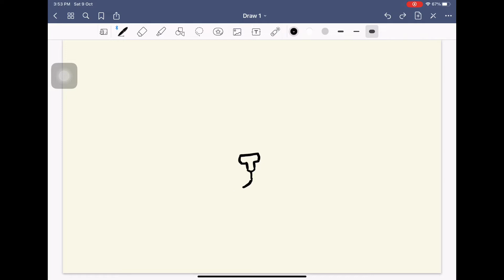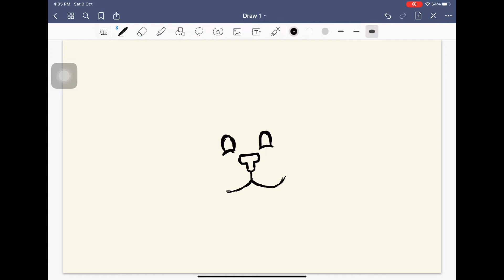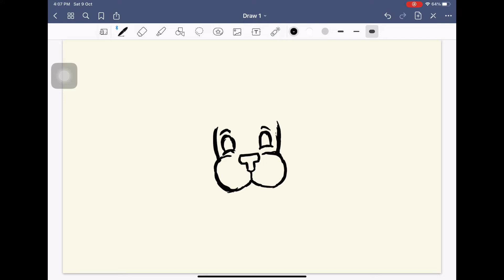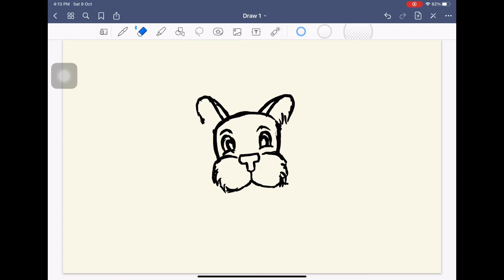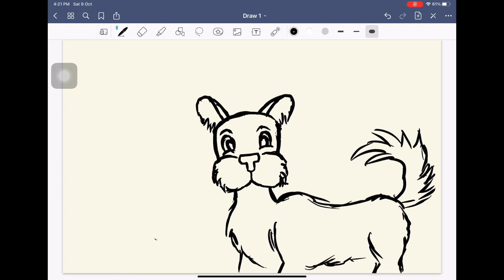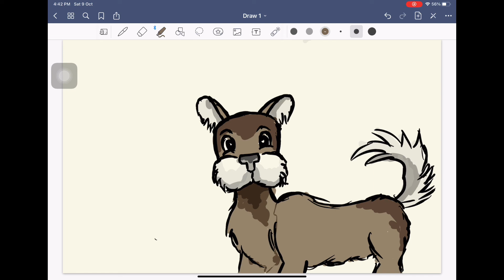Fun square | How to draw a cartoon dog 🐶 | Dog drawing